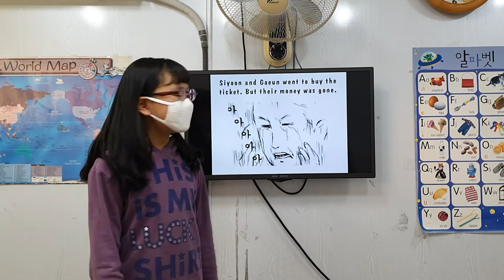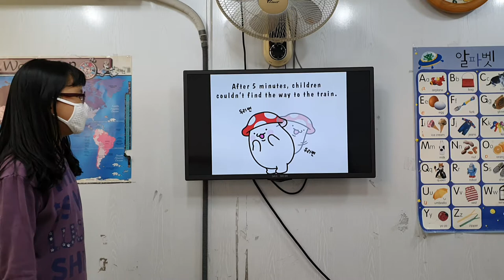차일드유 월드컵 202 EC 5 Coline On the Way to Grama's House